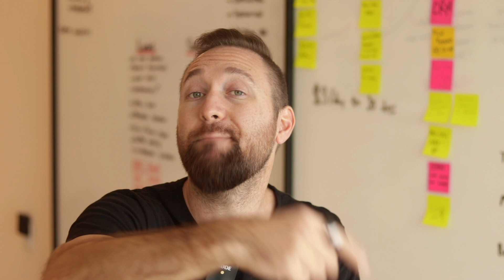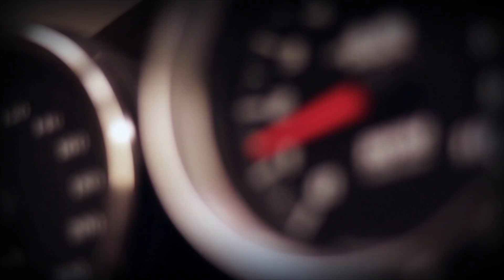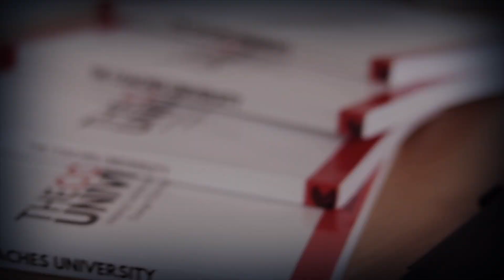Why Self care and Self love is BS || Stop procrastinating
⚠️ This video is going to 100% offend some people ⚠️

Self-care and self-love are completely necessary however, I see a lot of people abusing this and never getting anything done.

Every time you feel the pressure, the resistance, or the fear do not hide from it. If you need to take a minute to breathe or go for a walk awesome (I do this when I need it), but do not avoid getting things done.

Stop using self-care as a way to procrastinate.

Instead, do the work and you will earn your weekends.

You can thank me later when you do ❤️

- Lucas Rubix

🔥 -- Want to know How To Build A $100,000 Per Year (Or More) Online Coaching Business... From Scratch... By Leveraging 3 Simple Systems?

RESOURCES MENTIONED IN THIS VIDEO:

💣 The Coaches Corner Podcast has been consistently ranked within the top 50 Marketing and Entrepreneurship podcasts on iTunes within the USA, Canada, UK, and Australia. Inside you’ll find some of the most well-known coaches, marketers, and entrepreneurs (guests include Grant Cardone, Elena Cardone, Robert Greene, and Bedros Keuillian) who share their stories and knowledge straight into your headphones!

💣 For more FREE resources and ways to work with me, check out

Want to turn your knowledge, gifts, and life story into a successful online coaching business (that actually makes you money)?? Join The Coaches University and within 3 months have all of your money-making, impact-creating, client-attracting systems and strategies in place so you can build your own 6 Figure Coaching Business online!

💥💥💥When you join the Coaches University you'll also get our "Stay Until You Get Paid Guarantee. This means you can join as many coaching calls and take full advantage of the support and coaching available to you for as long as it takes until you make your money back (and more)!

Looking to scale past $10K - $20K a month? We're currently accepting applications to work with us inside The Coaches Circle VIP One-on-One Coaching Program. Serious inquiries only please.

FREE TRAINING.
Grab Your $497 Course For Free And Learn What It Really Takes To Build A Successful Online Coaching Business (Also Position Yourself As An Expert And Start Attracting High-Quality Clients)

Join the Online Coaching Community Facebook Group with exclusive weekly live Q&A's, training, and tons of content to help coaches like you create their Perfect, Passionate and Profitable online coaching business! If you're not a member - it'll change your life 😉

🛠 Launch your own webinar (and get more clients FAST) with Everwebinar